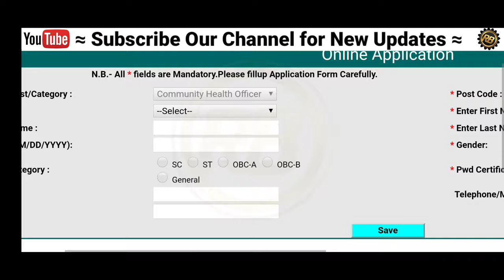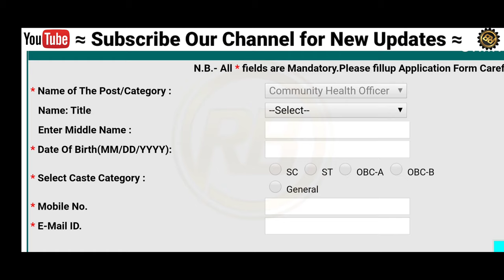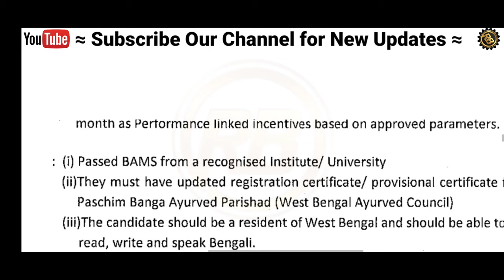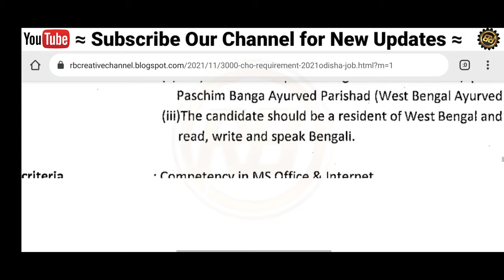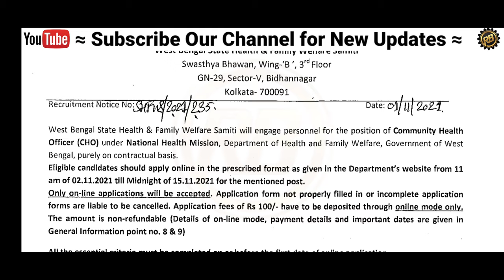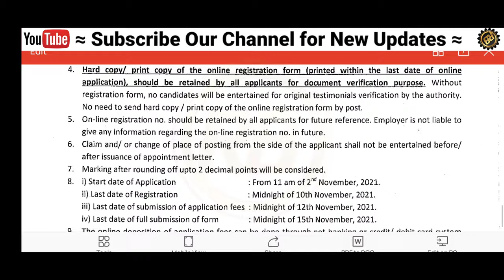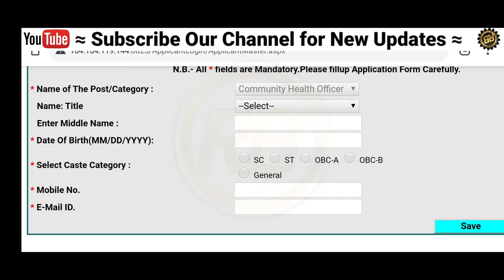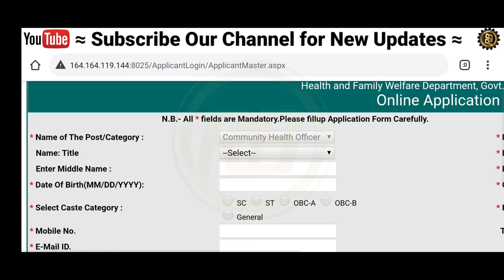3000 CHO Vacancy 2021|Odisha jobs 2021|Odisha govt jobs|NHM Requirement 2021|Odisha job updates 2021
3000 CHO Vacancy 2021|Odisha jobs 2021|Odisha govt jobs|NHM Requirement 2021|Odisha job updates 2021

     🇮🇳🇮🇳🇮🇳 Bande Matram🇮🇳🇮🇳🇮🇳.

By @RB Creative Channel (Mr.Rahul sir)

1.Odisha CHO Vacancy 2021
2.Adhar Card vacancy 2021
3.Free job alert
4.Odisha job alert
5.job vacancy 2021 odisha
6.panchayat level jobs
7.Block level jobs
8.Junior Teacher Requirement 2021
9.Primary Teacher Requirement 2021
10.Village level job
11.aadhar card job requirement 2021
12.Latest Government jobs
13.Sarakari Naukari
14. UIDAI vacancy 2021
15.Odisha tahasil Office Requirement 2021
16.Odisha Collector Office Requirement 2021
aadhar card recruitment 2021, uidai recruitment 2021, railway recruitment 2021, railway tc recruitment 2021, aadhaar recruitment 2021, adhar card recruitment 2021
job card search by aadhar number
aadhar card data entry jobs